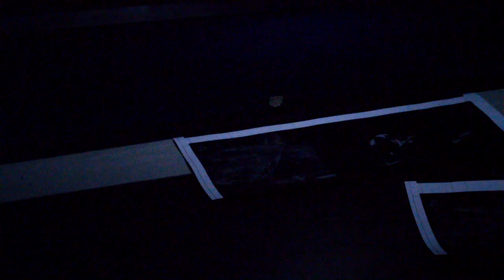FUEGO - VIOLENCIA Cassette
Violencia es la primera grabación de Fuego publicada en formato físico.
Grabado en directo en concierto en La Llimera por Edu Comelles (Audiotalaia) en 2014.
Mezclado y masterizado por Nacho Córdoba.

Cassette con Funda de Cartulina de 240gr.
Insert de 12 pliegos (6 por cara) con textos, fotografías y fotomontajes.
100 copias numeradas.
Fabricadas en Edisco (Portugal).

50 copias con insert en inglés y 50 en castellano.
Edición limitada de 50 copias con código de descarga comprando desde bandcamp.